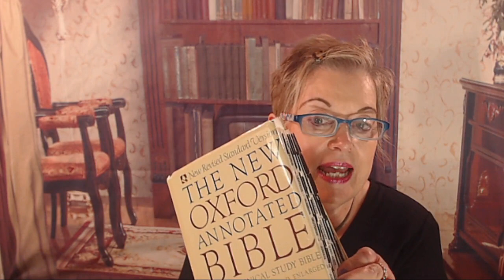20May24 - "Just4You" - To the Sunday School, from Bonnie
We are missing all of you,
and pray for you daily.
Hoping you are all safe and well.
And we will make more videos just for you.